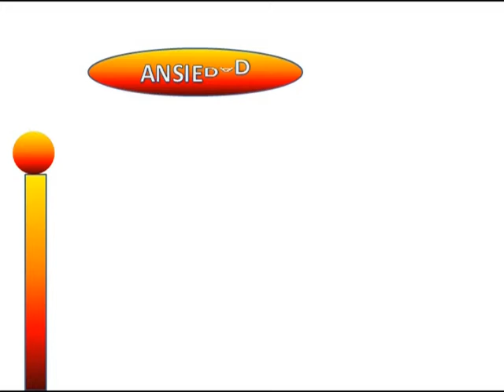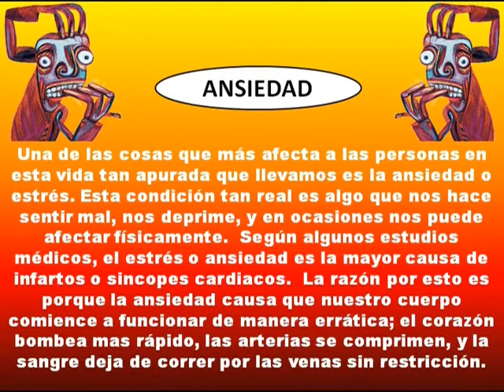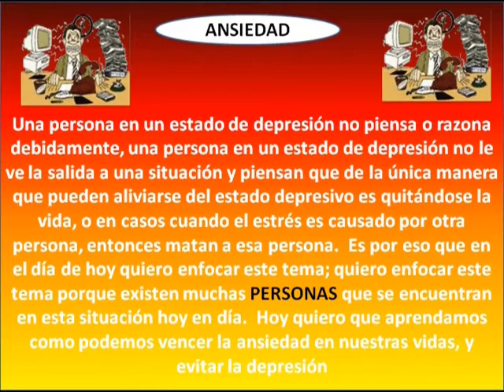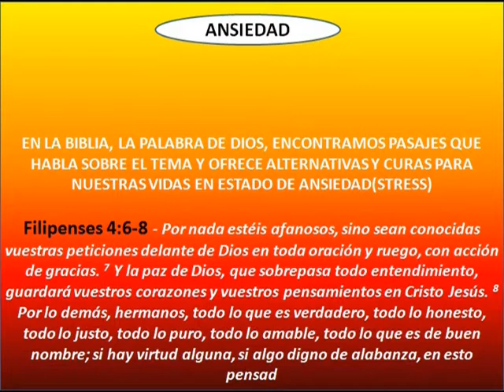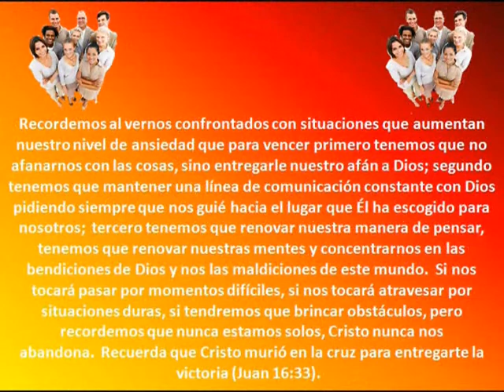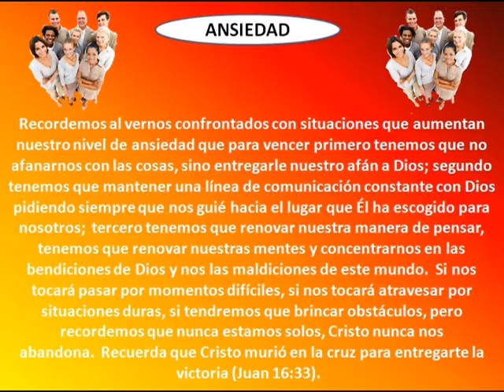LA ANSIEDAD- SANTIAGO 1: 3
LA ANSIEDAD, ES ALGO QUE SE MANIFIESTA GENERALMENTE CUANDO ESTAMOS ALEJADOS DE DIOS,DEJA QUE EL GUIE TU VIDA, CONFIESALE QUE EL ES EL MAS GRANDE DE TU EXISTENCIA, DICELO
SANTIAGO 1:3